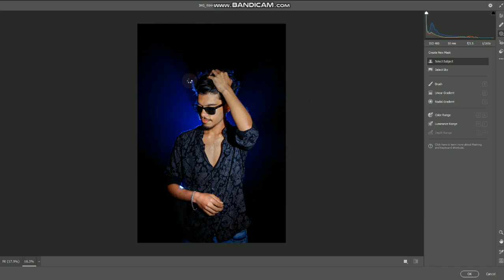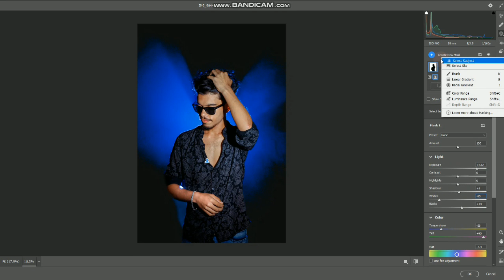colour garding and tutorial Photoshop 2024? review Photoshop